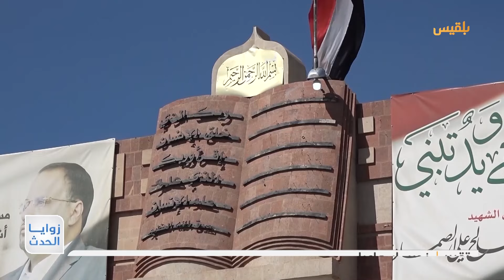زوايا الحدث | في زمن الحرب.. عزوف لافت عن الالتحاق بالجامعات وانخفاض معايير القبول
تناقش الحلقة:
- الأسباب الرئيسية أمام عزوف خريجي الثانوية في اليمن عن الالتحاق بالجامعات.
- الآثر المترتب من وراء ذلك على مستقبل البلاد.
- والمعالجات المطلوبة لتدراك هذا الانهيار.
زوايا_الحدث | تقديم: شادي نجيب